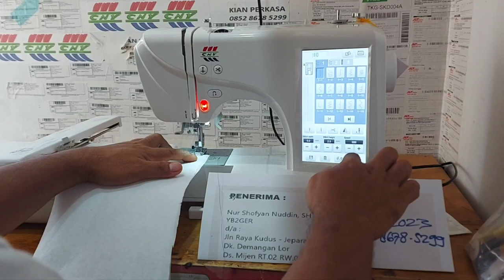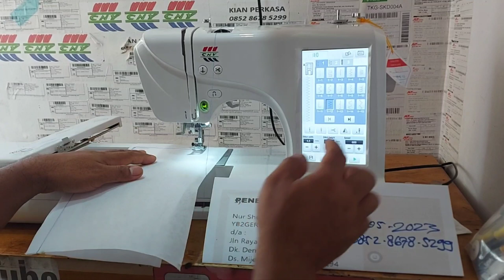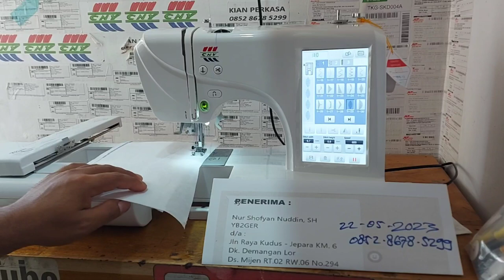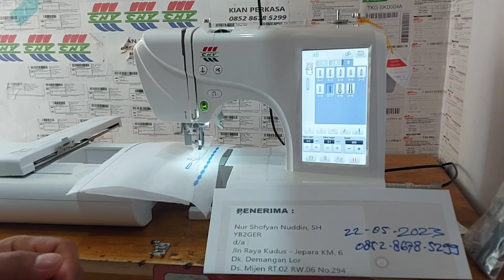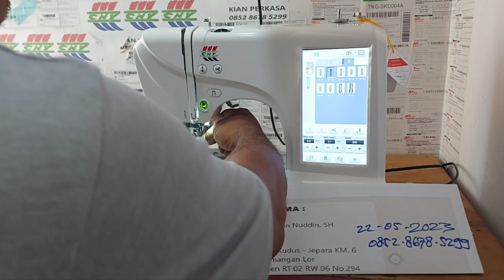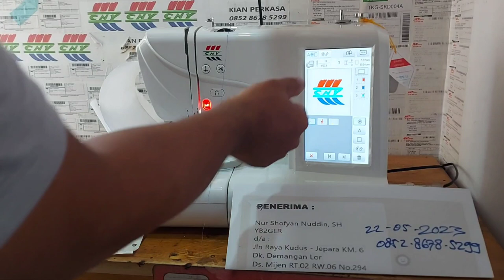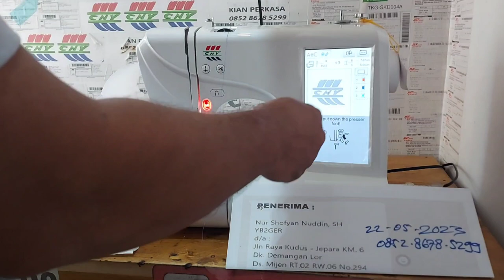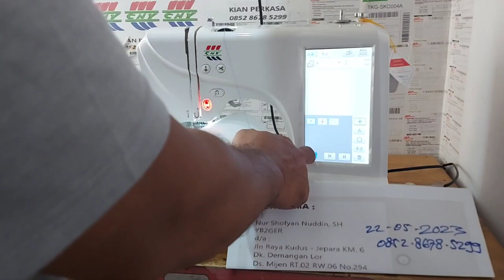Mesin bordir CNY E960 Promo gratis ongkir 01 di kudus jawa tengah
Dokumentasi pengiriman CNY E960  Mesin bordir ke kudus jawa tengah indonesia